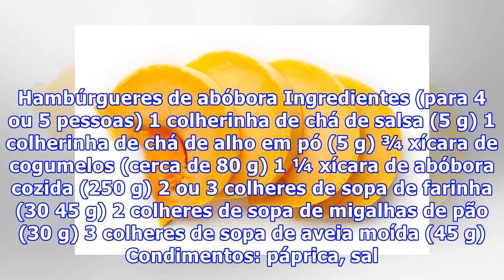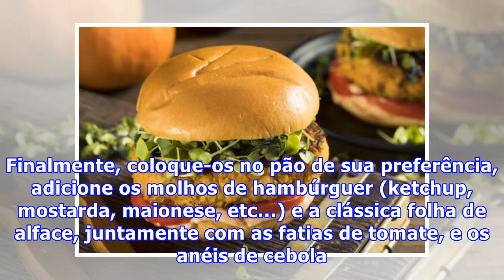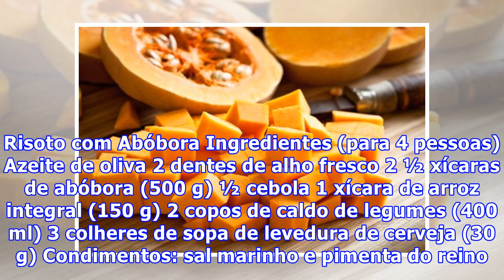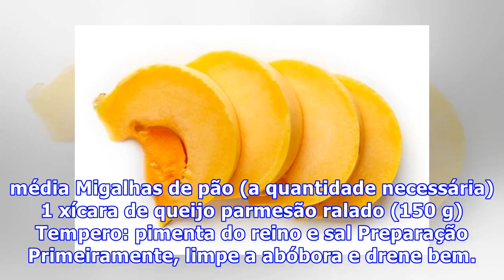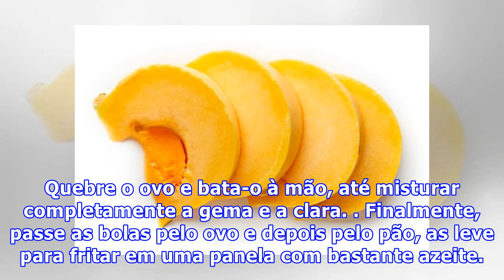Receitas com abóbora originais, fáceis e deliciosas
Receitas com abóbora originais, fáceis e deliciosas A sopa ou creme de abóbora é o prato que é mais conhecido com esta verdura. No entanto, por ser uma verdura carnuda e suculenta, pode ser usada em múltiplas preparações. Antes de mais nada, confira algumas das receitas de abóbora mais fáceis e deli...